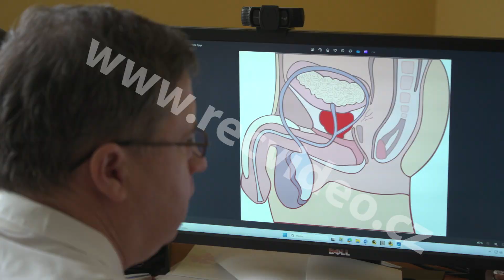ČR - Plzeň - zdravotnictví - nemocnice - robot - operace - sál - pacient - rakovina - prostata